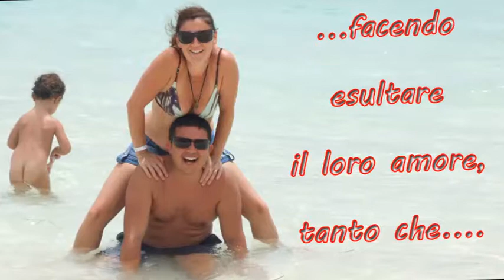Anna-I miei primi 44 anni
Un compleanno è la giusta occasione per fermarsi un momento e guardare al percorso di vita che si è fatto. In particolare i 44 anni sono "nel mezzo del cammin. " - Quindi quale miglior occasione per offrire un piccolo ricordo delle emozioni già trascorse e proiettarsi con quelle verso un futuro di felicita